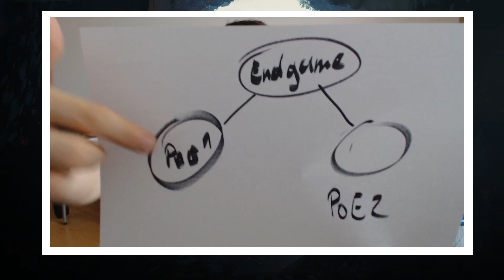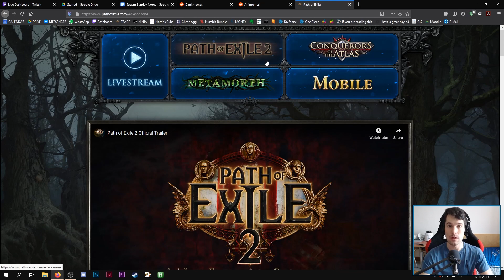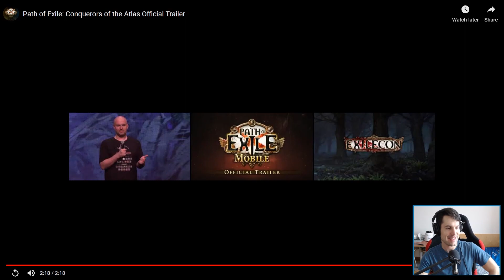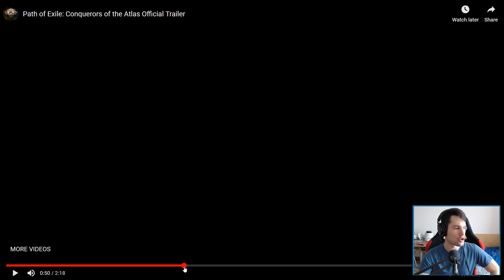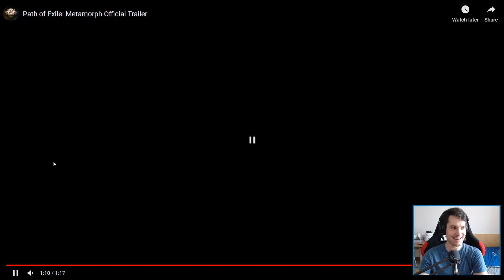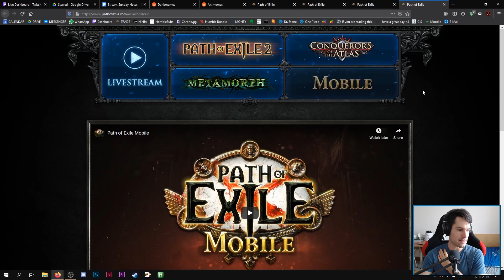My Thoughts on - Path of Exile 2, Conquerors of the Atlas, Metamorph, Path of Exile: Mobile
Timestamps:
00:05 - Path of Exile 2 (Path of Exile 4.0)
08:18 - Path of Exile: Conquerors of the Atlas
16:37 - Path of Exile: Metamorph
20:28 - Path of Exile: Mobile

RAM - Corsair 1x8GB, Kingston 1x8GB

SSD - SanDisk Ultra II (256 GB) and Corsair Neutron (128 GB)

HDD - Western Digital Black 2x 1TB

Keyboard - Corsair Mechanical Gaming Keyboard (3+ years old)

Software and Services - Adobe Creative Cloud; OBS, Streamlabs, VST Plugin (for better mic audio), Google Calendar